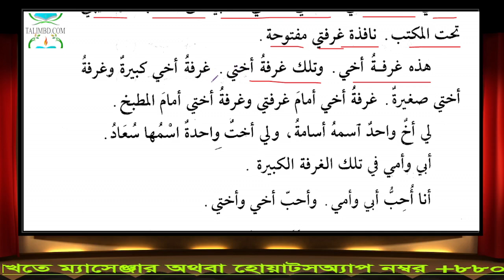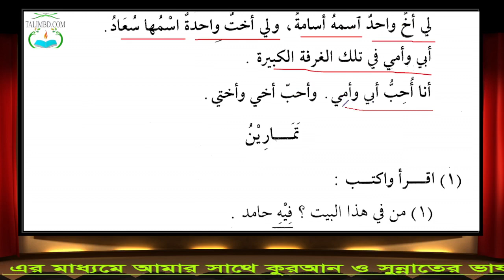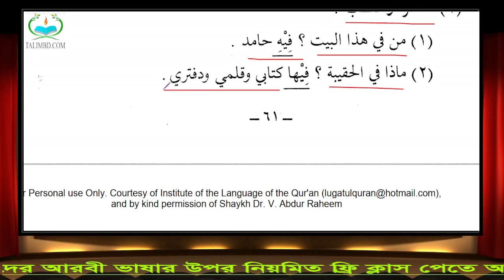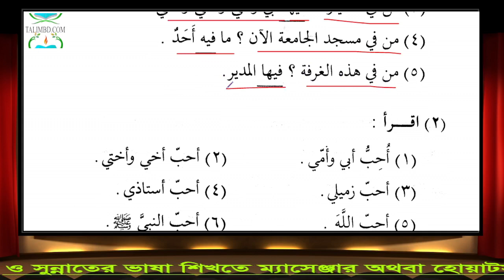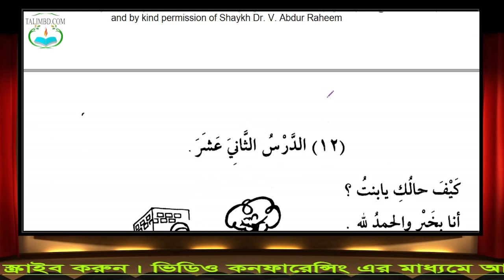১১. মাদিনা অ্যারাবিক বুক || দুরুসুল লুগাতিল অ্যারাবিয়্যাহ || প্রথম খণ্ড || একাদশ পাঠ